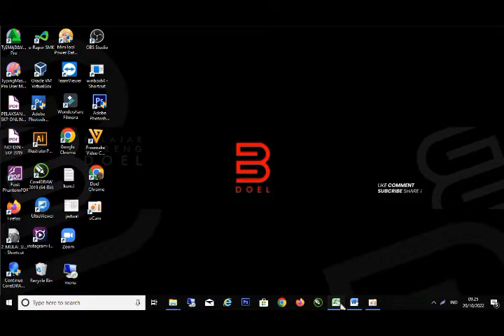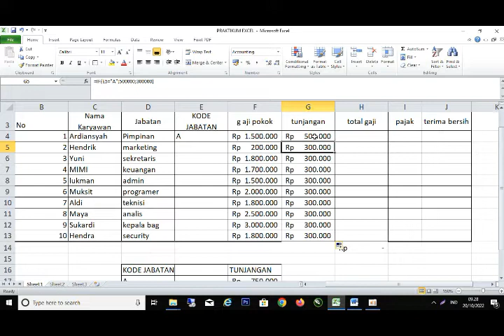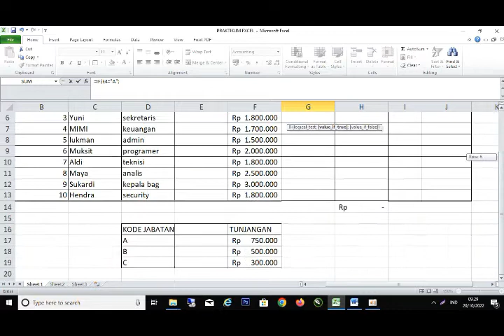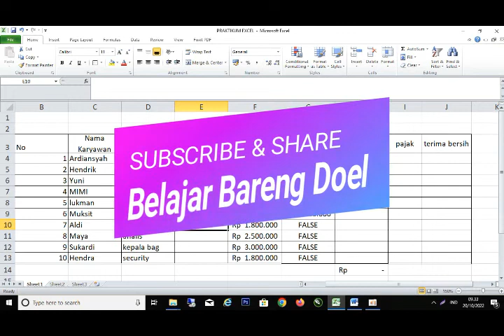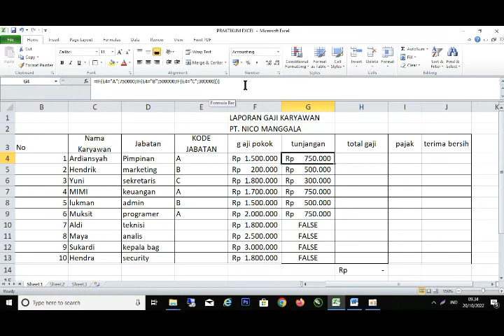SIAP KERJA DENGAN MS.EXCEL, RUMUS IF KONDISI GANDA.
Tutorial Gratis bersama Belajar Bareng Doel, berbagai informasi dan pengetahuan seputar dunia Komputer, tutorial penggunaan rumus IF dengan kondisi ganda / bertingkat